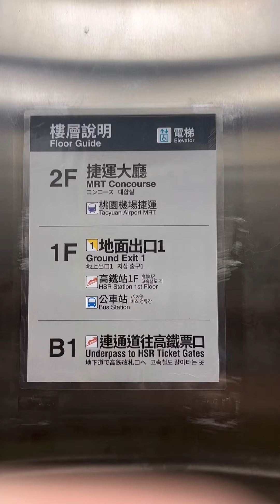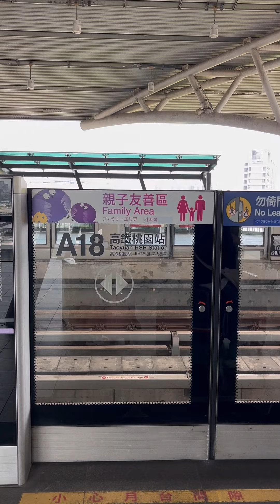桃機高鐵到桃園機場第一航站成功，朵朵10歲